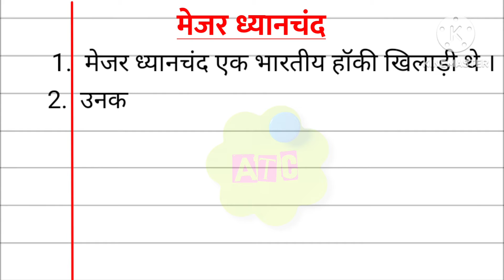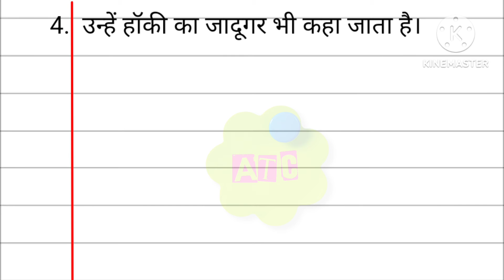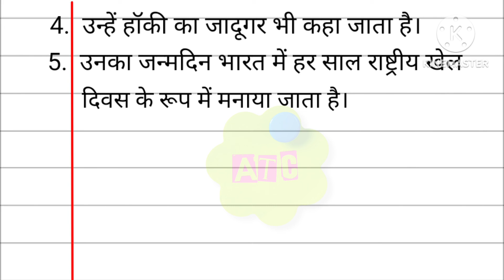मेजर ध्यानचंद || मेजर ध्यानचंद पर 5 वाक्य || मेजर ध्यानचंद पर निबंध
Major Dhyan Chand essay in Hindi
Major Dhyan Chand nibhand hindi mein